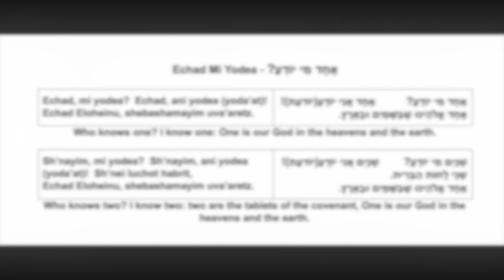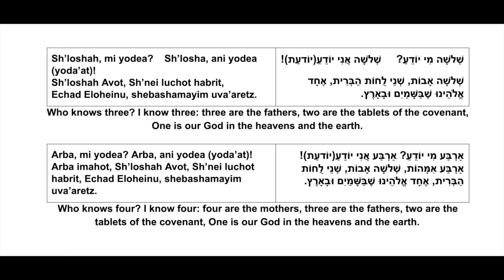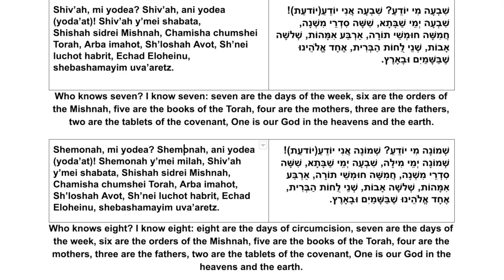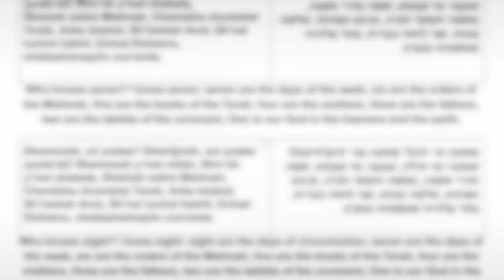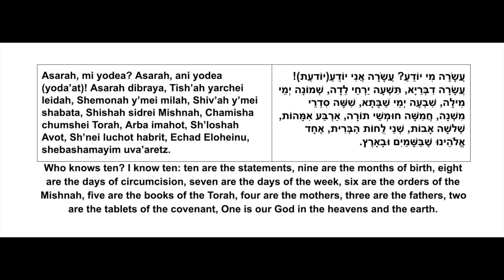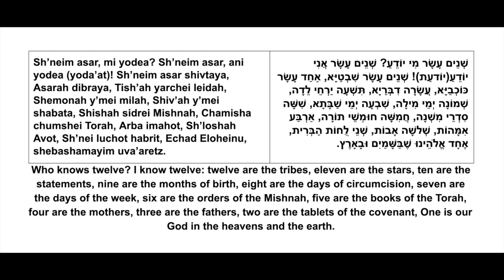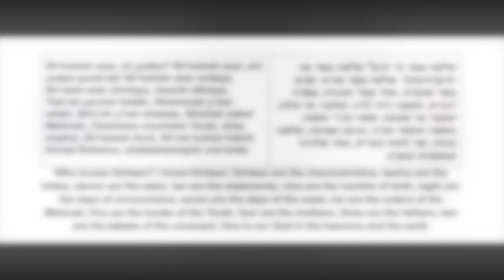Echad Mi Yodea?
This video is The Passover App rendition/orchestration of Echad Mi Yodea set to Hebrew, English and transliterated text by me